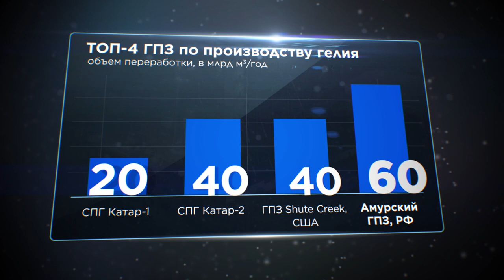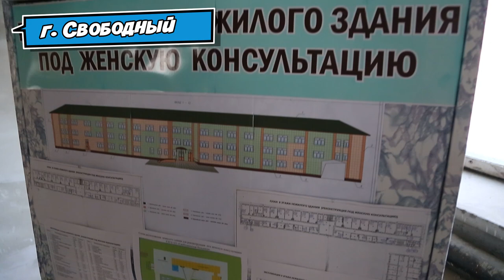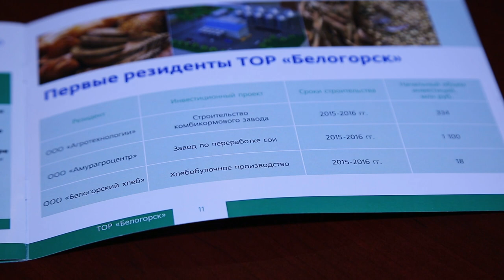GUBERNATOR LIVE. 7 СЕРИЯ. ПРО ПРЕЗИДЕНТСКОЕ ВНИМАНИЕ, ИНВЕСТИЦИИ И ТОР.